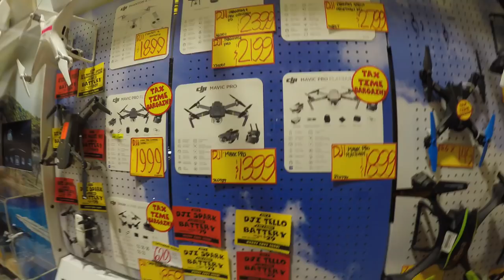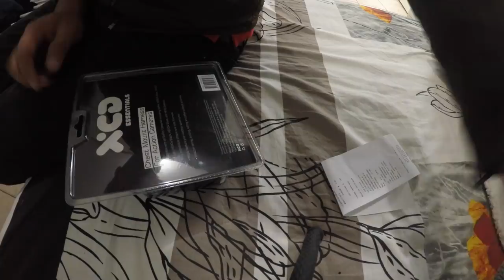SYDNEY VIVID AUSTRALIA || CAMERA UPDATE? || STUDENTS WEEKEND LIFE AUSTRALIA